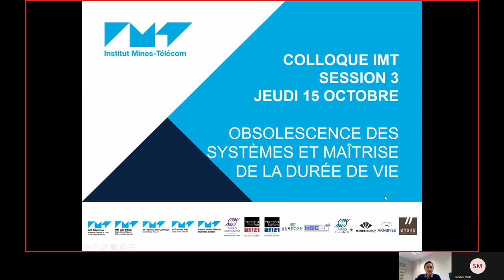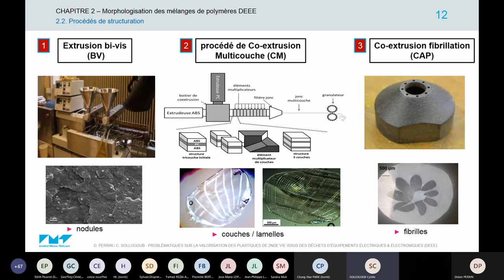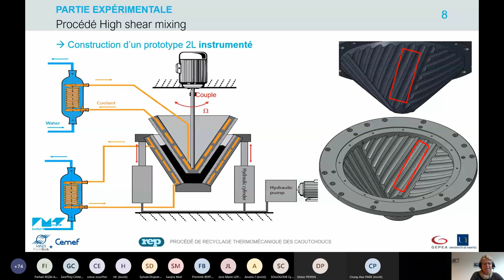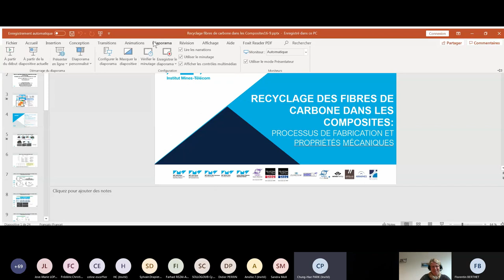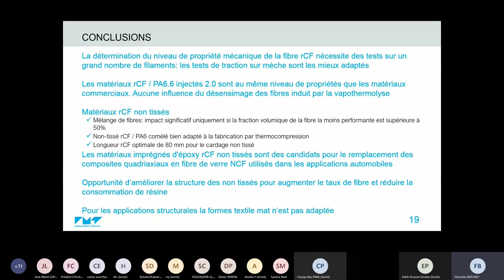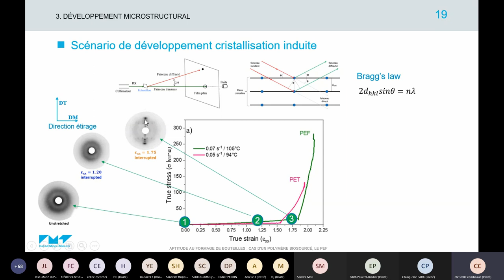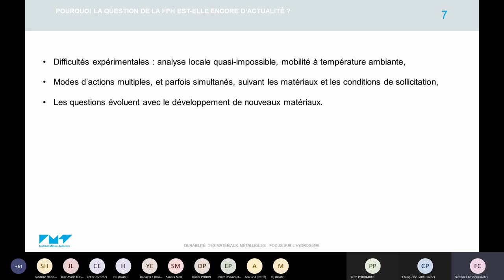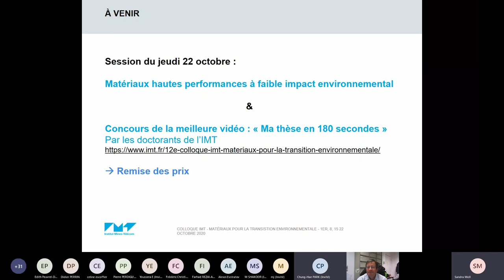[webinaire] Colloque Matériaux pour la transition environnementale - 15/10/2020 (intégral)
Chairwoman : Florence Delor-Jestin, Prof. Sigma-Clermont

Ouverture de la session : Matériaux hautes performances à faible impact environnemental

Bio-aérogels : des matériaux multi-fonctionnels
Tatiana Budtova (MINES ParisTech)

L’intérêt environnemental et économique de la fabrication additive par fil métallique (WAAM)
Helmut Klocker (Mines Saint-Étienne)

Stratégies pour l’amélioration des propriétés mécaniques et de la réaction au feu des biocomposites par des traitements de surface des fibres naturelles
Anne Bergeret, Laurent Ferry, Clément Lacoste (IMT Mines Alès)

Variability of the mechanical properties of flax fibers for composite reinforcement
Chung-Hae Park, Anurag Pisupati (IMT Lille Douai)

Remise des prix des meilleures vidéos : jury du colloque

Clôture du Colloque et annonce du prochain Colloque IMT « Énergies Renouvelables et Ressources »